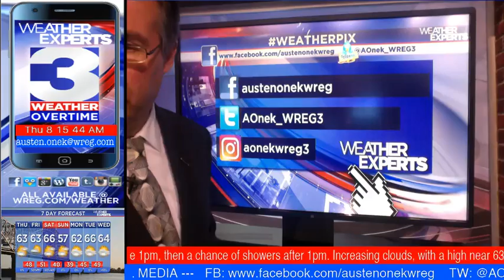WREG-TV Weather Overtime for THU AM 10.18.2018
Cooler than yesterday and much cooler than normal for this time of the year, Thursday's weather will be dry, but you may need a jacket as you head out and about. A check of the tropics, a look at some of our local webcams and more on tonight's Skywarn meeting taught by US National Weather Service Memphis Tennessee. Also: watching clouds collapse in Hole Punch Clouds! All that and much more on WREG News Channel 3 exclusive video weatherblog Weather Overtime with meteorologist Austen Onek- WREG. //ShareAndEnjoy